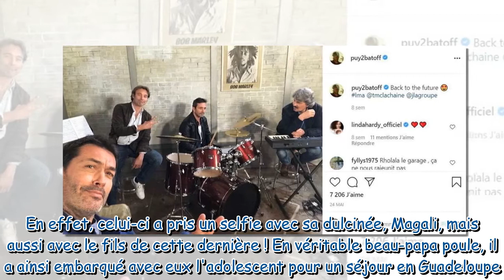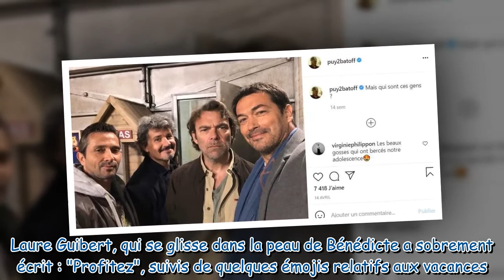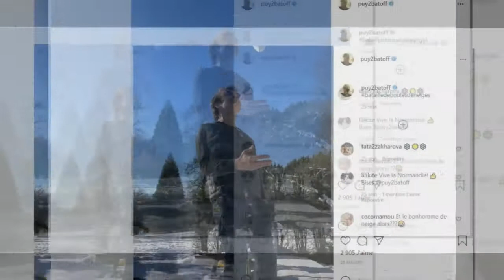Patrick Puydebat : ce joli selfie avec sa compagne et son beau-fils en vacances en Guadeloupe